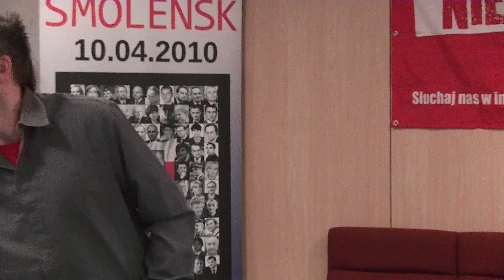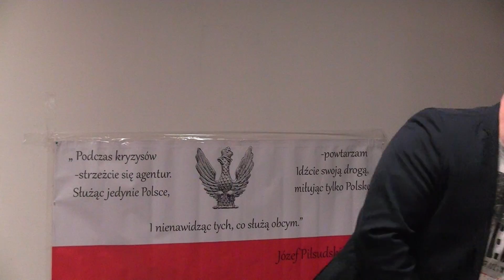Tadeusz Pluzanski w Hamburgu. 06.11.2016. 05